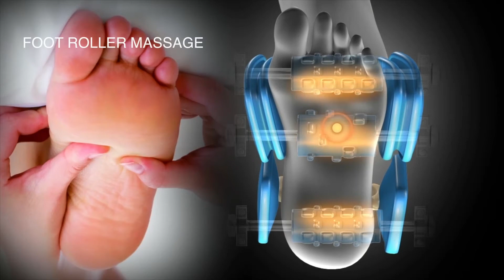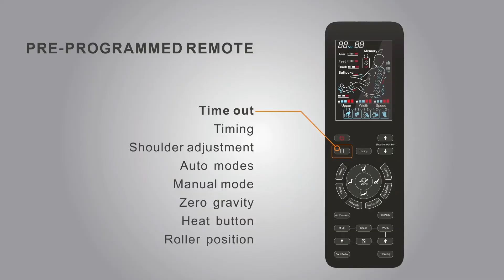Kenzo Kursi Pijat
Lepas lelah pada tubuh dengan menggunakan Kenzo Kursi Pijat. Terdapat 12 program pijatan untuk relaksasi otot tegang atau kaku. Teknologi Zero Gravity memposisikan tulang belakang tanpa beban dan mampu memperlancar peredaran darah. Kursi pijat memiliki desain hemat ruang, dimana Anda hanya perlu jarak 5 cm dari dinding untuk mengubah mode duduk ke mode sandaran. Anda juga dapat mengatur panjang sandaran kaki sesuai kenyaman dan tinggi badan.